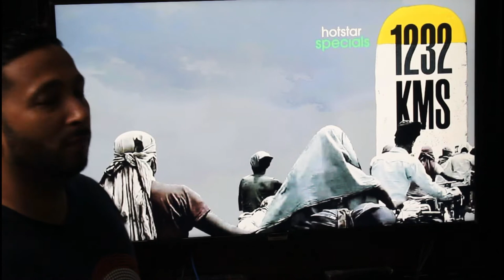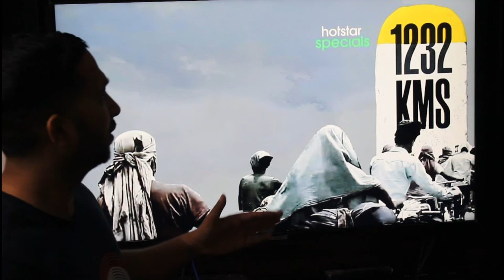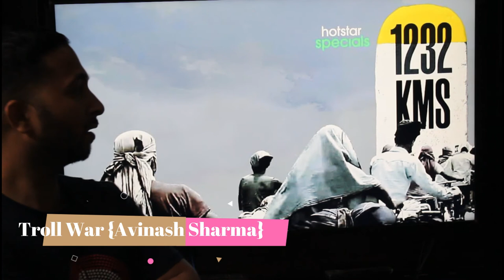1232 KM Hotstar Special || Documentary Review|| Troll War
1232 KMS is an Indian Hindi-language documentary film directed by Vinod Kapri. It chronicles the Indian migrant workers during the COVID-19 pandemic and the impact of the lockdown on them. The film was released on Hotstar on 24 March 2021